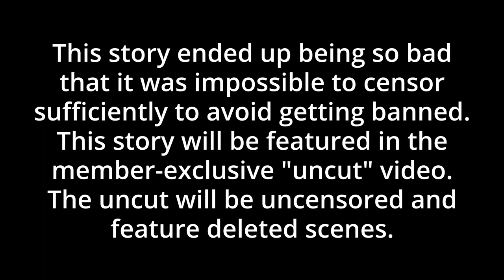Can My Prude Self Read Phantom Smut Aloud?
I COMPLETELY FORGOT ABOUT THE DESCRIPTION. I'm providing links to the stories below if you'd like to have a read without my innocent breakdown!

STORY LINKS
Beneath a Moonless Sky

MUSIC
Spook - Peritune